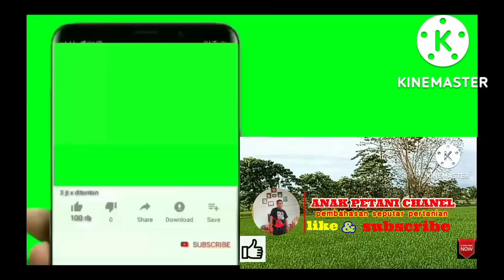Info harga jagung kering di daerah anak petani channel.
Mohon dukung ANAK PETANI CHANNEL dengan cara

     Chanel anak petani adalah chanel yang membahas seputar pertanian dari cara menanam jagung, menanam padi, mengendalikan gulma, mengendalikan hama, dan pemupukan. Simak semua link di bawah ini.
   # Jangan di skip biar cepat memahami isi video
       # anak petani chanel.

Tag.

  jemur jagung,
cara jemur jagung cepat kering,
cara jemur jagung,
tempat jemur jagung,
umur jagung hasil panen